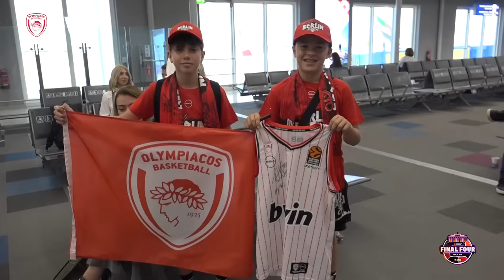Το ταξίδι στο Βερολίνο για το Final Four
Δείτε μέσα από την κάμερα του OlympiacosBC την πτήση της ερυθρόλευκης αποστολής στο Βερολίνο .